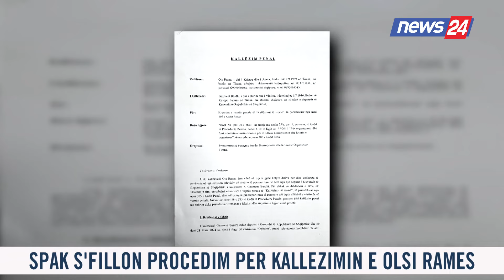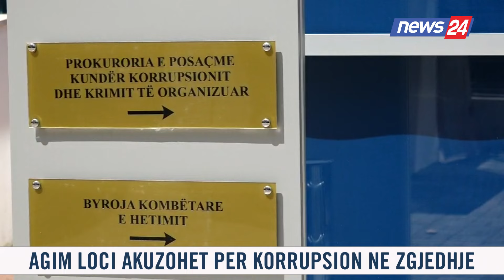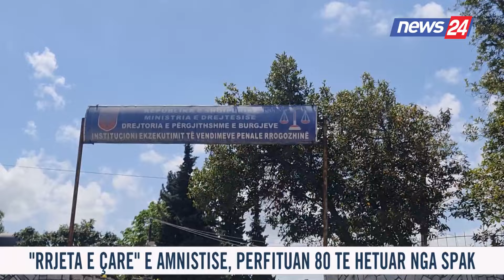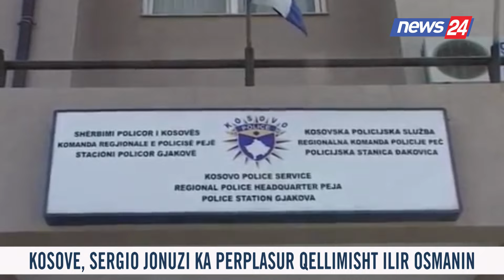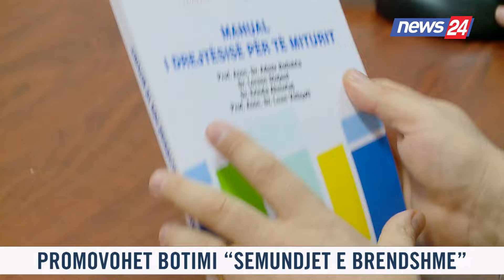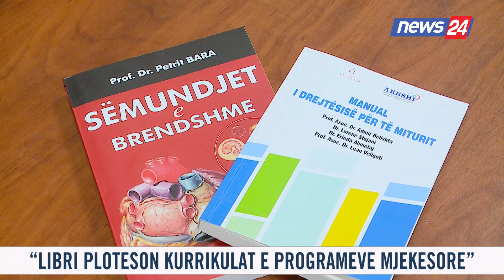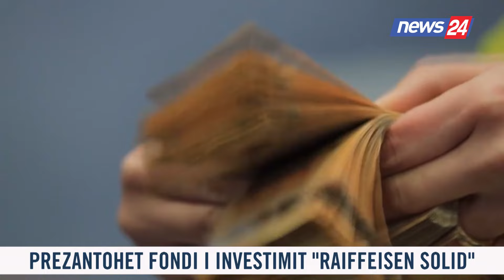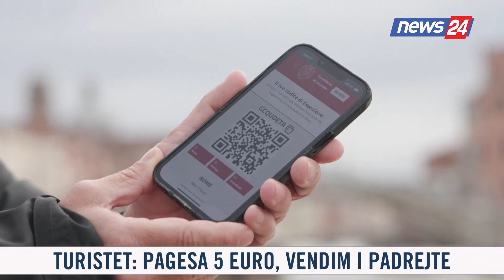25 prill 2024 Edicioni i Lajmeve ne News24 ne studio Ina Qirjo (Ora 16.00)